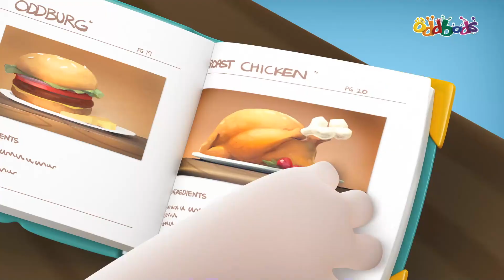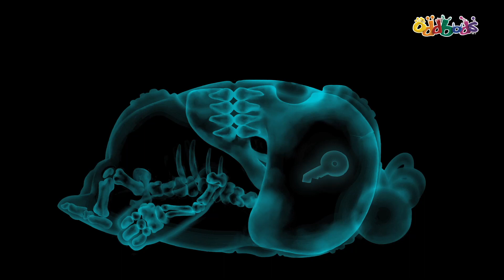หนึ่งวันที่ทำงานกับ Fuse | Oddbods | ใหม่ | การ์ตูนสนุกสำหรับเด็ก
Fuse เป็นที่รู้จักกันถึงทักษะการทำงานที่เยี่ยมยอดและการทำงานให้สำเร็จ แต่บางครั้ง เรื่องราวมันเปลี่ยนไปเป็นป่วนสุด ๆ เมื่อทำงานกับเขา 👉กดติดตามเรา

ดูสิ่งนี้ด้วย:
►ฮาโลวีน 2021 | บ้านผีสิง | การ์ตูนสนุกสำหรับเด็ก
►รายการเล่นอย่างเป็นทางการวันฮาโลวีน

► ร้านค้าอ็อดบ็อดส์ - ของเล่น, เสื้อยืด, และอื่นๆ!

► เกมส์อ็อดบ็อดส์ Oddbods Turbo Run Game (สำหรับแอนดรอยด์)

► เกมส์อ็อดบ็อดส์ Oddbods Turbo Run Game (สำหรับ IOS)

► วีดีโอสนุกๆอื่นๆของอ็อดบ็อดส์ สำหรับเด็ก

► ดูวีดีโอล่าสุดของอ็อดบ็อดส์ได้ที่นี่

เกี่ยวกับเรา : อ็อดบ็อดส์
อ็อดบ็อดส์ การ์ตูนอนิเมชั่นชนะรางวัล และเป็นการ์ตูนซีรี่ย์ที่ผลิตในประเทศสิงคโปร์โดยสตูดิโอ One Animation อ็อดบ็อดส์แสดงถึงชีวิตในทุกๆวันของ 7 ตัวการ์ตูนที่มีบุคลิคแตกต่างกัน นำเสนอในชุดสูทขน ที่เต็มไปด้วยความรัก เสียงหัวเราะ ความวุ่นวาย และดราม่าต่างๆ เตรียมตัวเองให้พร้อมสำหรับสิ่งที่จะเกินขึ้นกับอ็อดบ็อดส์!

ตัวละครหลักของอ็อดบ็อดส์ :
นิวท์ (สีชมพู)
อ่อนหวานและน่ารัก, นิวท์เป็นน้องคนสุดท้องของครอบครัวอ็อดบ็อดส์

เจฟ (สีม่วง)
หมกมุ่น บังคับ และเข้มงวดสุดๆ, เจฟรักการสั่ง และกฏระเบียบในทุกสิ่งที่อย่างที่เขาทำ

ซี (สีเขียว)
ซี เปรียบตัวเขาเองว่าสบายๆ และไร้กังวล แต่คนอื่นๆเปรียบว่าเป็นคนขี้เกียจ และสกปรกจนน่ารักเกียจ

โปโก (สีน้ำเงิน)
ชอบแกล้งคนอื่น ตัวสร้างปัญหา แสบและรับมือยากสุดๆ จะเรียกเขาอย่างไรก็ได้เพราะโปโกไม่แคร์

สลิค (สีส้ม)
สมมุติตัวเองว่าเจ๋ง สลิคนั้นเป็นฮิปสเตอร์แบบสุดๆ การยืนเฉนยๆนั้นไม่ใช่ตัวเลือกเมื่อคุณมีจังหวะในหัวใจ

ฟิวส์ (สีแดง)
ภายใต้ชุดขนอันสดใสนั้น ซ่อนความเป็นหนุ่มต้นแบบที่ใครๆก็ยอมรับ, แม้ฟิวส์จะมีการกระทำที่สั้น แต่เขาแข็งแกร่งอย่างไม่น่าเชื่อ

บับเบิ้ล (สีเหลือง)
เต็มไปด้วยความสนุกสนานและความสุข - บับเบิ้ลเป็นศูนย์รวมของวลี "รังสีแห่งแสงแดดที่เปล่งประกาย" ที่ยังมีชีวิตอยู่